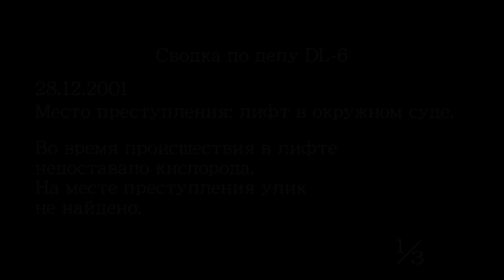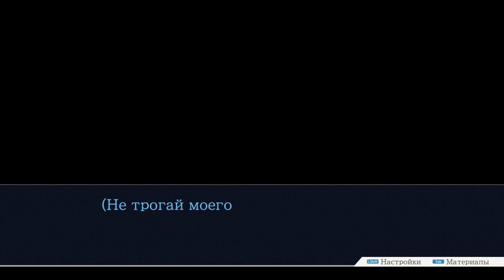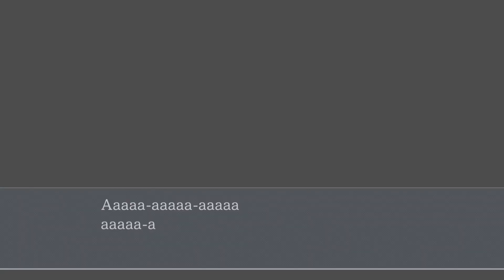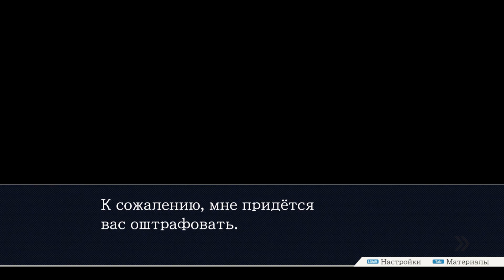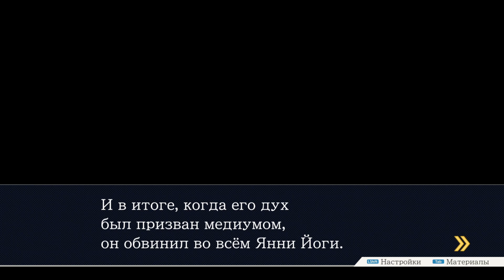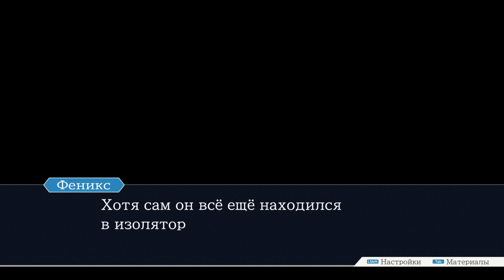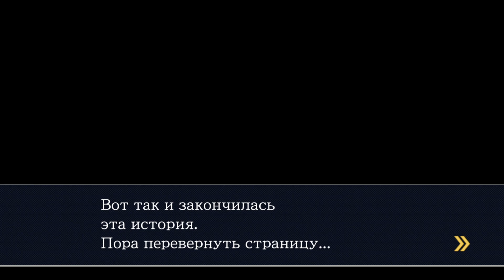№19 (ФИНАЛ) РОЖДЕНИЕ "ПЕРВОКЛАССНОГО АДВОКАТА" / Phoenix Wright: Ace Attorney (Turnabout Goodbyes)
Phoenix Wright: Ace Attorney — видеоигра жанра квест, выпущенная и разработанная компанией Capcom в Японии, Северной Америке и Европе и компанией Nintendo в Австралии. Позже игра выходила и на Nintendo 3DS, Nintendo Switch, ПК, Playstation 4, Xbox One, Android и iOS в составе сборника Phoenix Wright: Ace Attorney Trilogy.